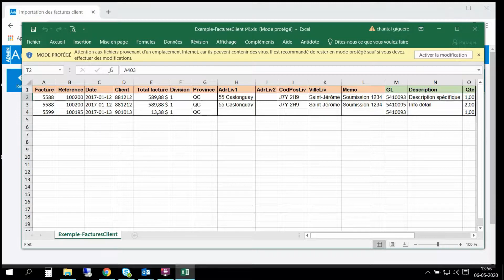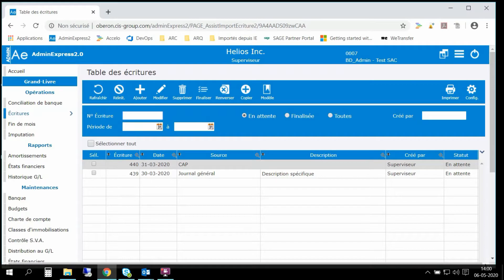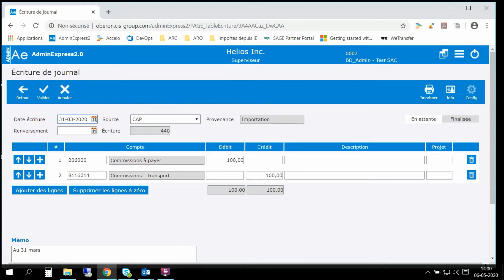Importer vos données comptables facilement afin de débuter rapidement dans AdminExpress2.0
AdminExpress2.0 makes accounting accessible to all, small, medium, and large established companies and includes all the tools to manage your accounting well.
It is easy to import all of your accounting data; customers, suppliers, entries, ledger items, fixed assets, or invoices. Whether you already have an accounting system in place or not yet, the import mechanism in AdminExpres2.0 will allow you to get started quickly and offer you greater flexibility by allowing you to import your accounting data into Excel format at any time.

AdminExpress2.0 rend la comptabilité accessible à tous, nouvelle PME comme grande entreprise établie, et comprend tous les outils pour bien gérer votre comptabilité.

Il est facile d'importer l'ensemble de vos données comptables; clients, fournisseurs, écritures, postes de grands livres, immobilisation ou bien vos factures. Que vous ayez déjà en place ou pas encore un système comptable, le mécanisme d'importation dans AdminExpres2.0 vous permettra de débuter rapidement et vous offrira une flexibilité accrue en vous permettant d'importer vos données comptables en format Excel à tout moment.